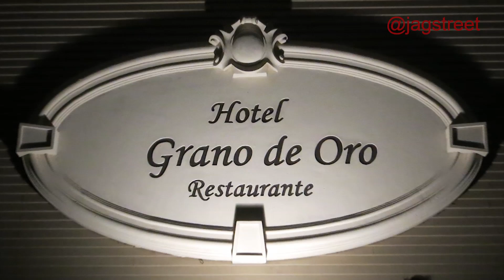My experience at top rated Restaurante Grano de Oro, San Jose in Costa Rica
My experience at top rated restaurant, Grano de Oro in San Jose.
Locally sourced fresh food, great service, luxurious surroundings and reasonably priced.